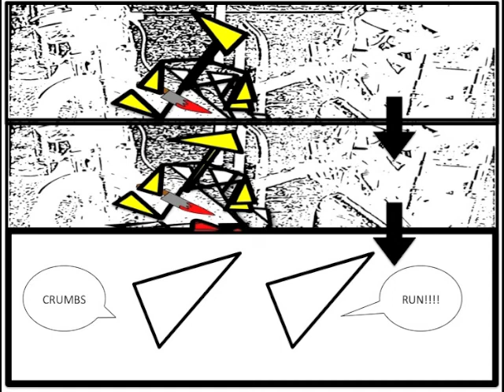Witness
A remake of the short film made on a previous workshop in a graphic novel style